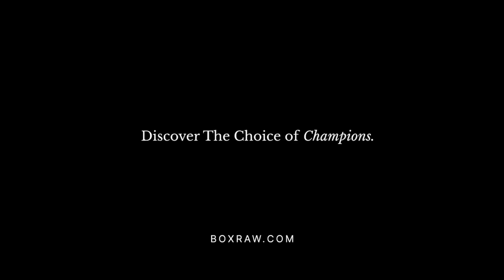Naseem Hamed | Manny Pacquiao | Joe Calzaghe | Amir Khan | Ricky Hatton & Sugar Ray Leonard EPIC!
Boxing King Media's Official New Parter SAVEMOREMONEY.COM 🤝